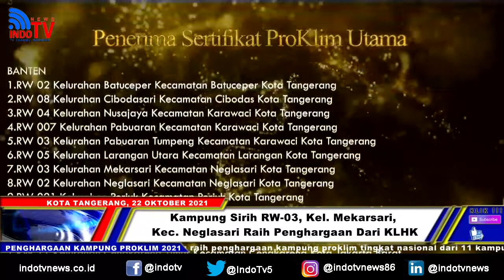INDOTV | Kampung Sirih Mekarsari Raih Penghargaan Tingkat Nasional